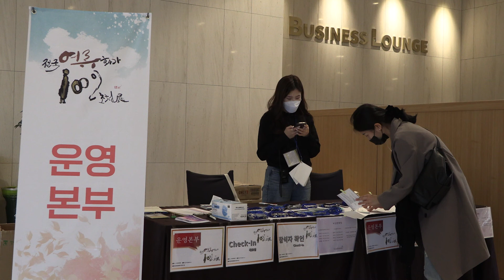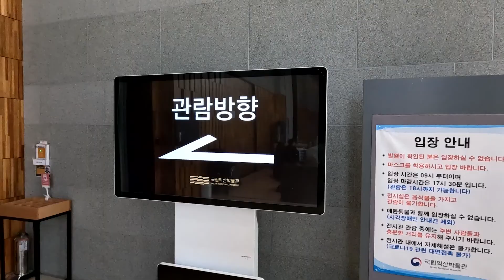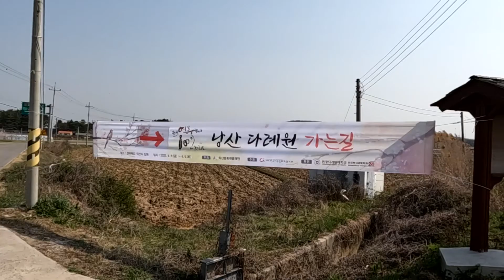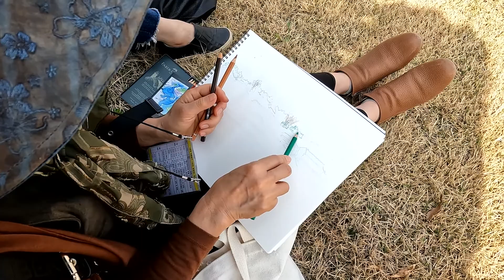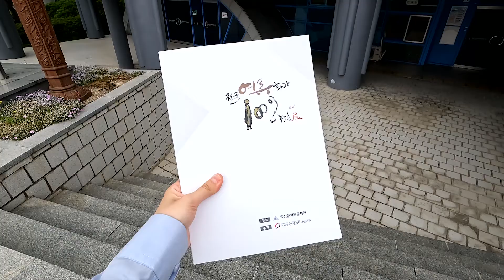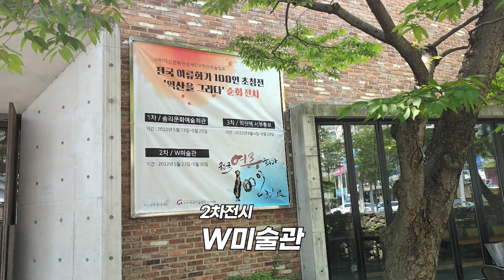전국 여류화가 100인 초청전 익산을 그리다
익산문화관광재단에서는 익산의 아름다움을 예술로 승화시키기 위해 한국 미술협회 소속 여류화가 100여명을 초청했습니다.
화가들이 다녀 간 4월 8일 부터 9일까지의 1박 2일 여정 및 익산을 담은 전시 작품을 함께 살펴볼까요.

전시일정
- 1차전시 : 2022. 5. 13.(금) ~ 5. 20. (금) 솜리문화예술회관
- 2차전시 : 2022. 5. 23.(월) ~ 5. 30.(월) W미술관
- 3차전시 : 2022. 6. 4.(토) ~ 6. 20.(월) 익산역 서부통로